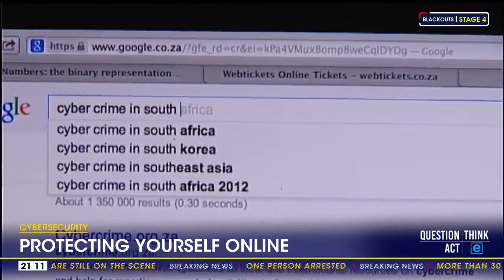Cybersecurity | Protecting yourself online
The importance of cybersecurity cannot be overstated as we increasingly live, work and play in a digital world. Cybersecurity specialist, Mamela Luthuli highlights what's needed to safeguard all types of data against theft and loss.